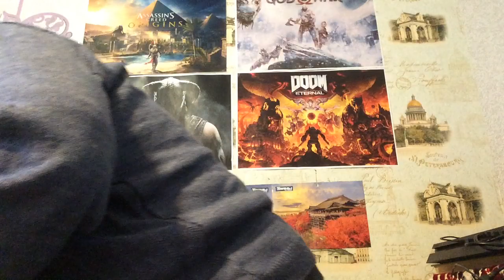ПК-Бояре – консольные войны - Обзор и Мнение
DJ Kolesnikov# DJRemVoVo- Только лучшая диджейская оригинальная музыка.
Авторег акк стим за 5 рублей (10 за 3 рубля шт.) пишите